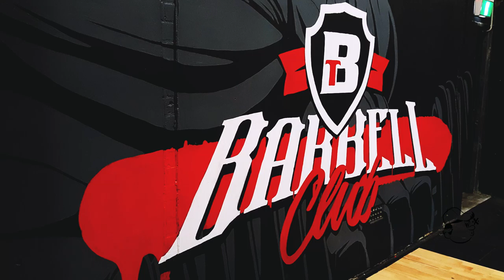Migs x Eze | Mural Art Process Time Lapse | BTF Barbell Club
Process video of our mural for Breakthrough Fitness - Barbell Club